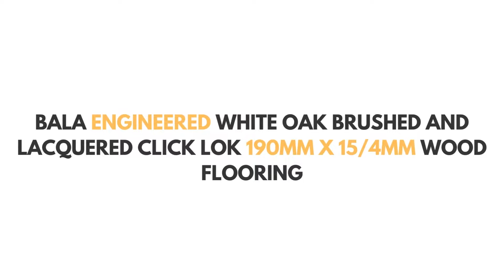Bala Engineered White Oak Brushed and Lacquered Click Lok 190mm x 154mm Wood Flooring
This Bala white oak engineered flooring is one of our most highly specified engineered wood products. Enriched with the versatility to harmonise any home décor, the natural grains of this flooring create a warming feel that will soon become the focal point of your chosen space, boasting a stunning white oak accent to revitalise your room.

The overall 15mm thickness reinforces the durability of your floor and provides a wearable 4mm veneer that can be sanded and re-finished over the lifespan of your engineered flooring. A top-surface brushed & lacquered finish enhances the visual aesthetic of this sophisticated yet practical flooring to create a space full of character. Each pack of Bala comes in mixed random lengths from 300-1200mm, allowing you to construct a unique foundation by staggering and patterning your flooring panels. Our mixed grade Bala is hardwearing and beautiful with its luxurious oak tones and natural appearance.

The flooring boards interlock together to create a seamless look of your floor with its click lok installation technique. This engineered oak would usually be fitted as a floating floor installation, where an underlay is laid onto the subfloor beneath the flooring, this gives added protection from any damp and will act as a sound barrier and insulator. Each pack of our Bala engineered oak flooring contains enough boards to cover 1.824m².

Explore our accessories for those finishing touches to finalise and secure your Bala engineered wood flooring.